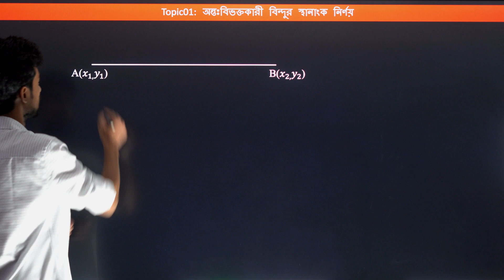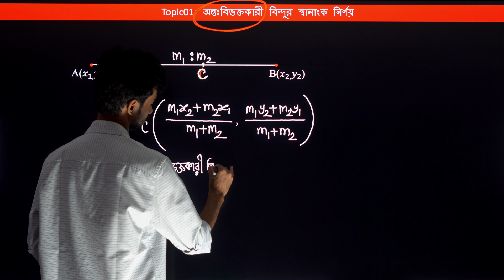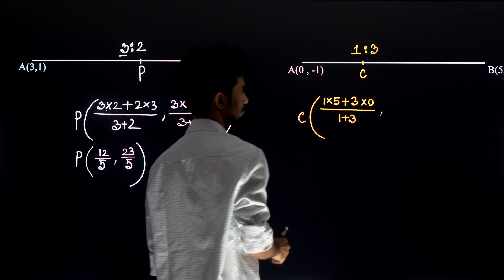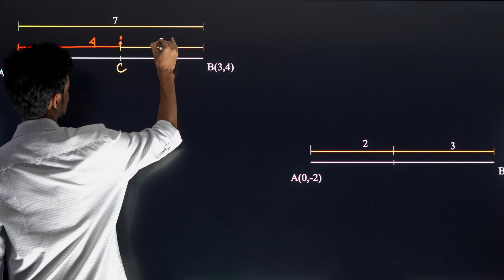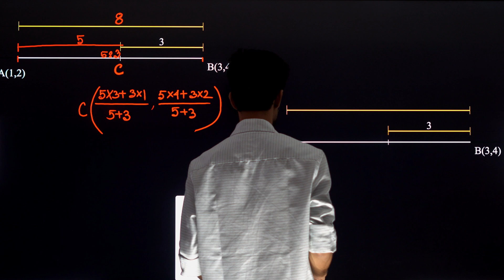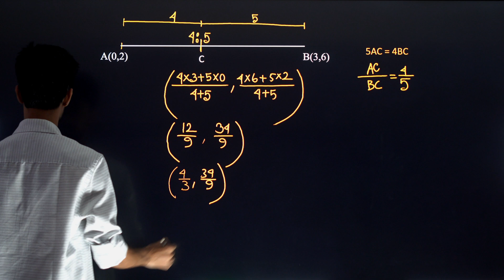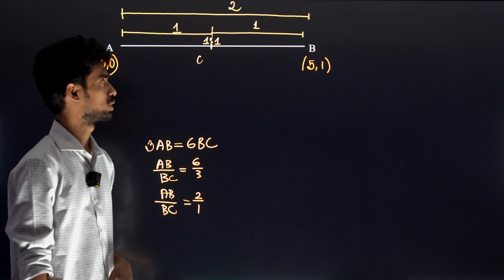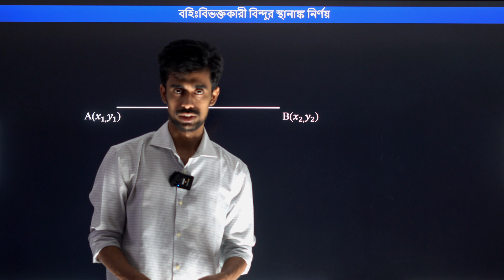অন্তবিভক্তকারী বিন্দু নির্ণয় | সরলরেখা | Straight Line | Rifat Math Care | Lecture 06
কমপ্লিট করা চ্যাপ্টারগুলোঃ